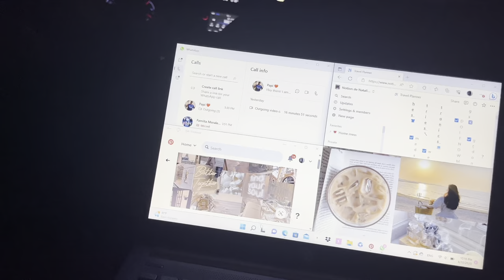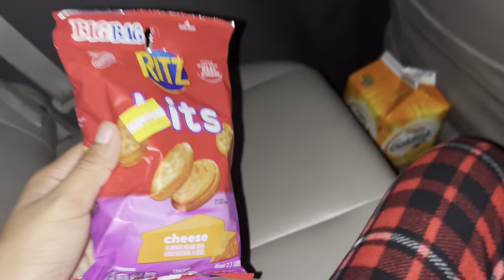12 hr Road-trip prt 2 | ( summer diary’s)Virginia, at night, family , vlog ,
ALOHA BABES 🌴welcome or welcome back, it’s Ur girl Li here 🤍 and today we are on our way to VIRGINIA! so that means roadtrip 12 hours of it.   BYEE, ADIOS,   i lā maikaʻi